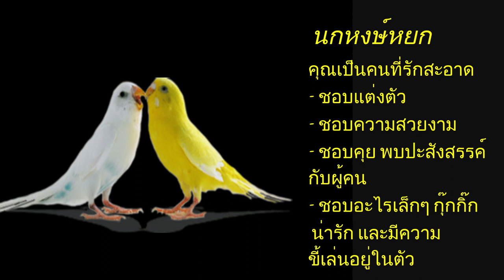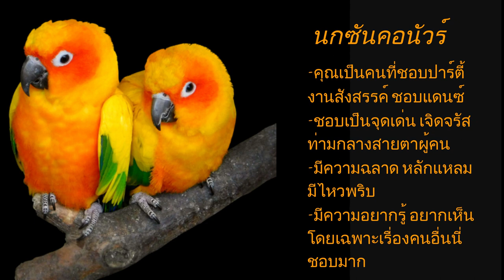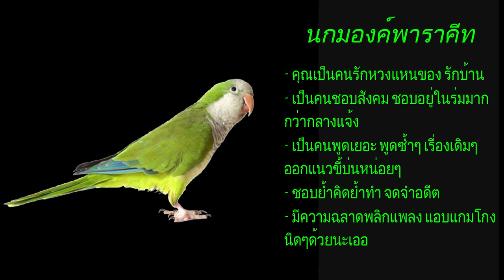ทายนิสัยคนจากนกที่เลี้ยง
นกนิสัยยังไง คนที่เลี้ยงก็จะนิสัยคล้ายๆกัน ไปดูคำทำนายกันดีกว่า แม่นไม่แม่น ตรงไม่ตรง คอมเมนท์กันได้เลยค่ะ